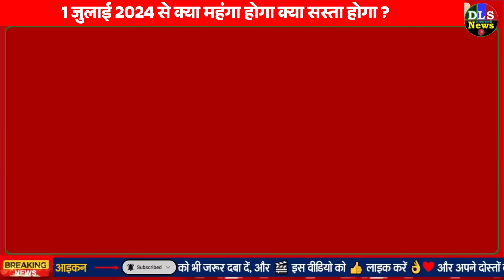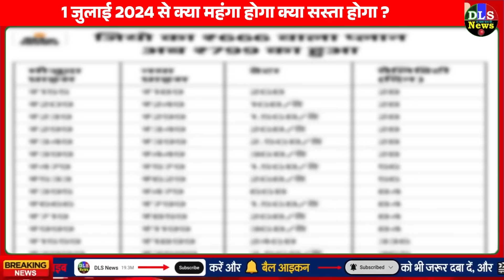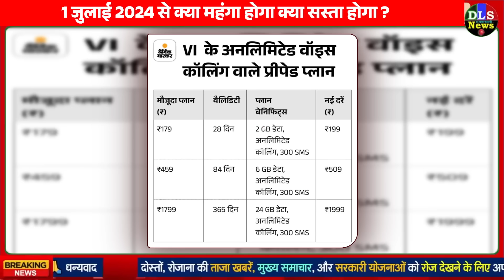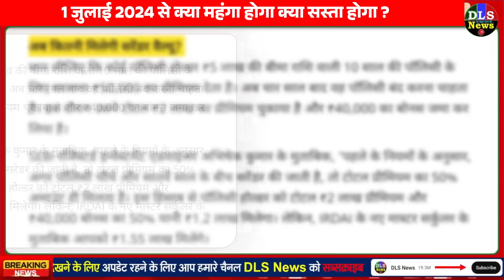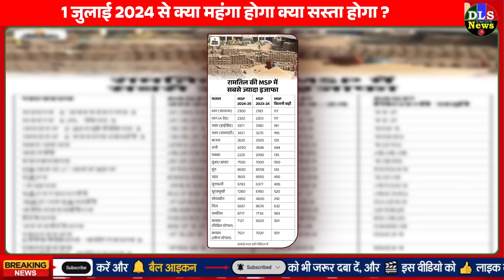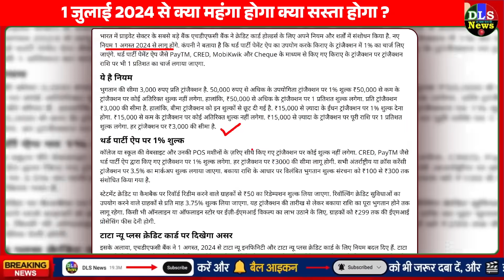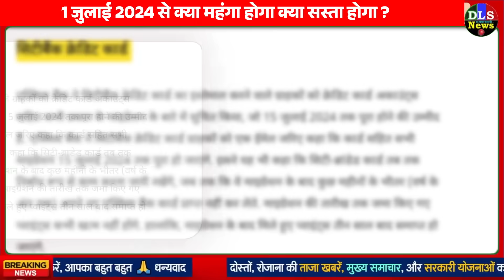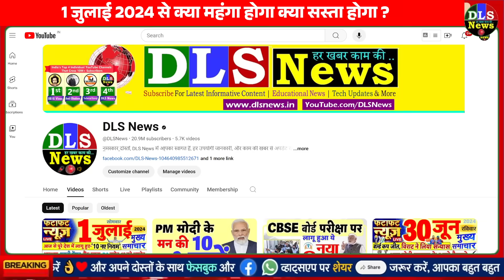LPG गैस, मोबाइल रिचार्ज, बिजली बिल, पेट्रोल-डीजल समेत 1 जुलाई से क्या महंगा क्या सस्ता हुआ NEW RULES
1 जुलाई से क्या महंगा होगा क्या सस्ता होगा ?

1 जुलाई को बदल गए पेट्रोल-डीजल के दाम, बिहार-यूपी सहित कई राज्यों में हो गया महंगा, जानें रेट

Crude Oil की कीमत में उछाल, क्या पेट्रोल-डीजल भी हुआ महंगा? यहां चेक करें 01 जुलाई का रेट

आज सोना-चांदी के दामों में गिरावट: 10 ग्राम सोना ₹71,626 पर आया, चांदी 88 हजार रुपए के नीचे आई

LPG सिलिंडर सस्ता, गाड़ियां महंगी; देश में नए कानून लागू, जानिए आज से क्या क्या बदला?

जियो, एयरटेल, वोडाफोन के रिचार्ज महंगे होंगे: कॉमर्शियल गैस सिलेंडर 31 रुपए तक सस्ता; सिम चोरी हुई तो नई 7 दिनों में मिलेगी

LPG Rate: कॉमर्शियल गैस सिलेंडर 31 रुपए हुआ सस्ता, जानें अब आपके शहर में कितने का मिलेगा

जियो का रिचार्ज 25% तक महंगा हुआ: ₹239 वाला प्लान अब ₹299 में मिलेगा, 3 जुलाई से लागू होंगी नई दरें

जियो के बाद एयरटेल के रिचार्ज 21% तक महंगे: ₹179 का सबसे सस्ता प्लान ₹199 में मिलेगा, शेयर रिकॉर्ड हाई बनाकर गिरा

जियो-एयरटेल के बाद VI के रिचार्ज भी 20% तक महंगे: ₹179 का प्लान अब ₹199 में मिलेगा, नई दरें 4 जुलाई से लागू होंगी

टाटा मोटर्स ने 2% तक बढ़ाए कॉमर्शियल गाड़ियों के दाम: 1 जुलाई 2024 से लागू होंगी नई कीमतें; एक साल में 73% से ज्यादा चढ़ा शेयर

Tata के बाद अब इस कंपनी ने बढ़ाए गाड़ियों के दाम, 1 जुलाई से बाइक-स्कूटर महंगा

1 जुलाई से महंगी हो जाएंगी हीरो की गाड़ियां: कंपनी ने 1500 रुपए तक बढ़ाए दाम, एक साल में 93% से ज्यादा चढ़ा शेयर

अमूल के बाद मदर डेयरी ने बढ़ाए दूध के दाम: 2 रुपए लीटर इजाफा करने का फैसला, फुल क्रीम दूध अब 68 रुपए में मिलेगा

Insurance Rules: खुशखबरी! लाइफ इंश्‍योरेंस पॉलिसी बीच में सरेंडर करने पर अब म‍िलेगा पहले से ज्यादा पैसा

प्री-मैच्योर पॉलिसी बंद करने पर अब ज्यादा रिटर्न: 1 साल में सरेंडर करने पर भी मिलेगी सरेंडर वैल्यू, इंश्योरेंस रेगुलेटर ने बदला नियम

What will be expensive and what will be cheap from July 1?

Petrol and diesel prices changed on July 1, became expensive in many states including Bihar-UP, know the rate

Crude Oil price rise, did petrol and diesel also become expensive? Check the rate of July 01 here

Gold and silver prices fall today: 10 grams of gold came at ₹ 71,626, silver came below Rs 88 thousand

LPG cylinder cheaper, vehicles expensive; New laws implemented in the country, know what changed from today?

Jio, Airtel, Vodafone recharges will be expensive: Commercial gas cylinder cheaper by up to Rs 31; If SIM is stolen, you will get a new one in 7 days

LPG Rate: Commercial gas cylinder became cheaper by Rs 31, know how much it will cost in your city now

Jio recharge became costlier by 25%: ₹239 plan will now be available for ₹299, new rates will be applicable from July 3

After Jio, Airtel recharge became costlier by 21%: The cheapest plan of ₹179 will now be available for ₹199, share fell after making a record high

After Jio-Airtel, VI recharge also became costlier by 20%: ₹179 plan will now be available for ₹199, new rates will be applicable from July 4

Tata Motors increased the price of commercial vehicles by 2%: New prices will be applicable from July 1, 2024; Share rose more than 73% in one year

After Tata, now this company has increased the price of vehicles, bikes and scooters will become expensive from July 1

Hero's vehicles will become expensive from July 1: Company increased prices by up to Rs 1500, share rose more than 93% in one year

After Amul, Mother Dairy increased the price of milk: Decision to increase by Rs 2 per liter, full cream milk will now be available for Rs 68

Insurance Rules: Good news! Now you will get more money than before if you surrender life insurance policy midway

Now more returns on closing pre-mature policy: You will get surrender value even if you surrender in 1 year, insurance regulator changed the rules